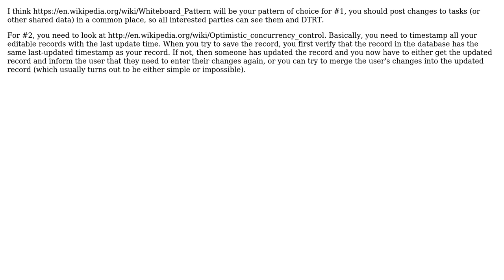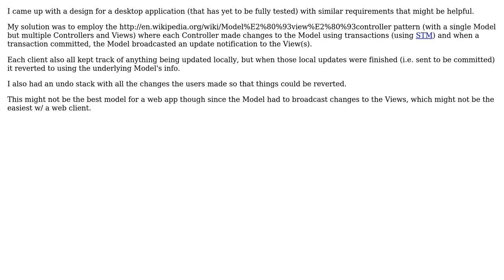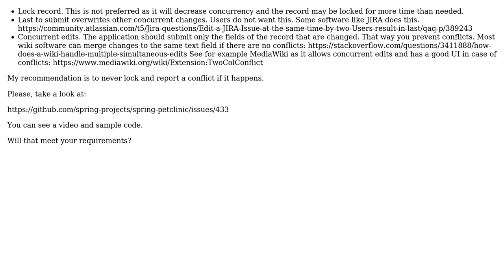Software Engineering: How do you handle multiple users editing the same piece of data in a webapp?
With thanks & praise to God, and with thanks to the many people who have made this project possible! | Content (except music & images) licensed under CC BY-SA | Music | Images & others | With thanks to user TMN user paul user kr1 user hulkmeister user Eduardo and the Stack Exchange Network Trademarks are property of their respective owners. You are responsible for your own actions.